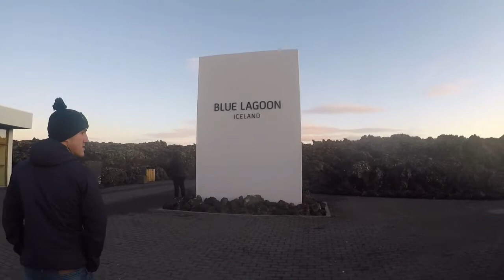Iceland December 2019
New Years in Iceland - December 2019